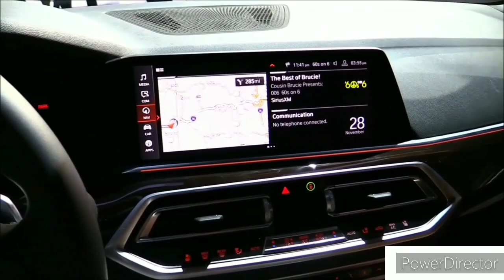2021 BMW X5 vs 2021 Jaguar F-Type Comparison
2021 BMW x5 vs 2021 Jaguar F-Type Comparison.

2021 Jaguar F-Type vs 2021 BMW x5 Comparison.

2021 BMW X5 vs 2021 Jaguar F-Type.

In our eyes, a mid-size luxury SUV is at its best when it so effortlessly blends on-road driving satisfaction with modern technology and a posh cabin—and the 2021 BMW X5 does just that. Three different powertrains are offered—including a plug-in hybrid model and a high-performance twin-turbo V-8—and the X5's road manners are decidedly athletic. Its styling is attractive without being overly flashy, and the interior treats occupants with quality materials, comfortable seats, and a plethora of convenience and luxury features. It faces heady competition from the likes of the Audi Q7, the Porsche Cayenne, and the Mercedes-Benz GLE-class, but the X5 is a richly outfitted package well-equipped for the task at hand.

For 2021, the X5's xDrive50i model has been replaced by the plug-in hybrid xDrive45e. The new plug-in hybrid powertrain consists of a turbocharged 3.0-liter inline-six and an electric motor for a total output of 389 horsepower. A 24.0-kWh battery pack is said to provide up to 30 miles of electric-only driving range. The regular 40i models also receive some light electrification in the form of a 48-volt hybrid system. Otherwise, the X5 receives only minimal changes, such as now coming standard with SiriusXM satellite radio; the racier M50i model gains remote start and ventilated front seats.

Despite its hard-bodied appearance and high-performance acumen, the 2021 Jaguar F-type is arguably one of the most underappreciated sports cars. While its menacing new face may polarize some, the two-seater still has undeniably attractive proportions. Available as a coupe or convertible, the F-type encompasses its passengers with a snug cabin and enthralls its driver with snarling supercharged engines. Of course, there's also a four-cylinder version that reduces the cost of entry. Regardless of powerplant, this Jag is at its best on twisting roads where its agility and composure shine.

The 2021 F-type receives a significant makeover that includes an edgier new look and numerous other enhancements. Its powertrain roster is reshuffled rather than updated. It now only offers a 380-hp supercharged V-6 and a 575-hp supercharged V-8. The base 296-hp turbocharged four-cylinder continues as the entry-level engine. Interior updates include a new fully digital gauge cluster and updated infotainment system. The top-of-the-line F-type SVR has been discontinued.

bmw x5, 2019 bmw x5, neue bmw x5, brand new, release date, interior, features, audi q7, mercedes gle, bmw x5 2018, off road, best suv, luxury suv, best premium suv